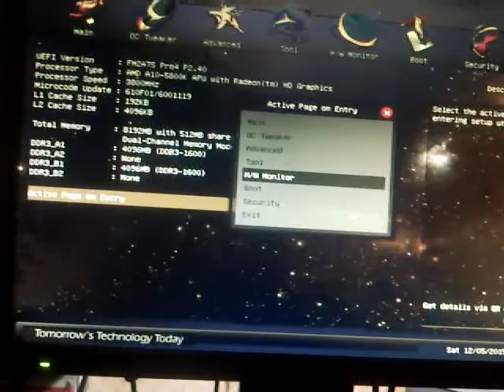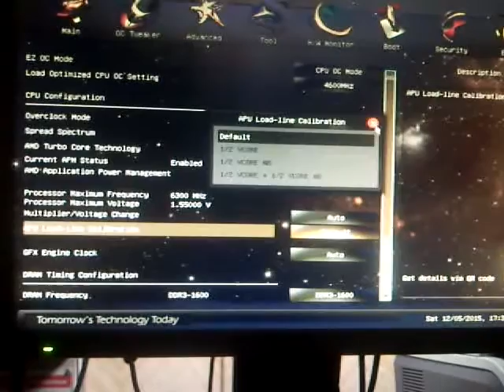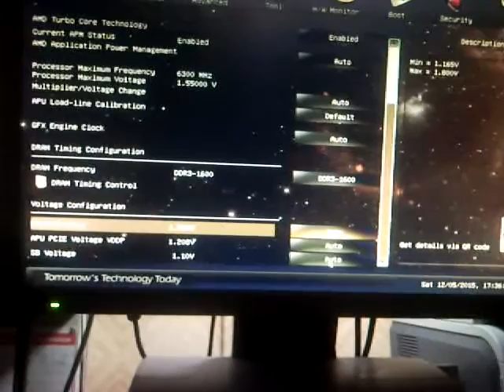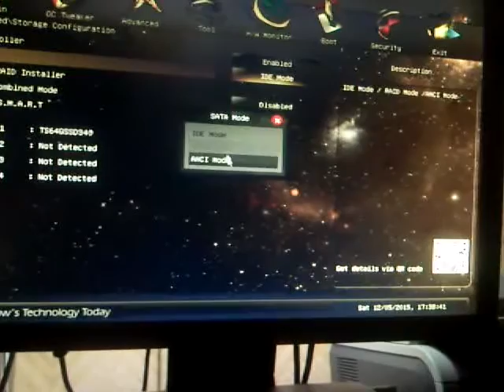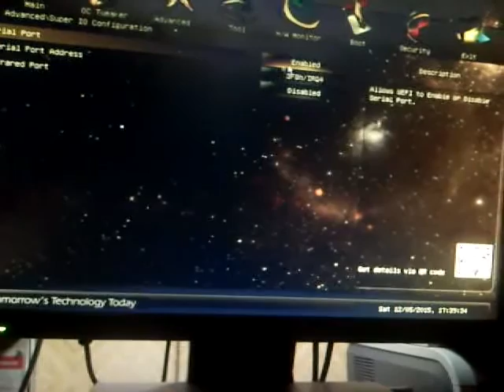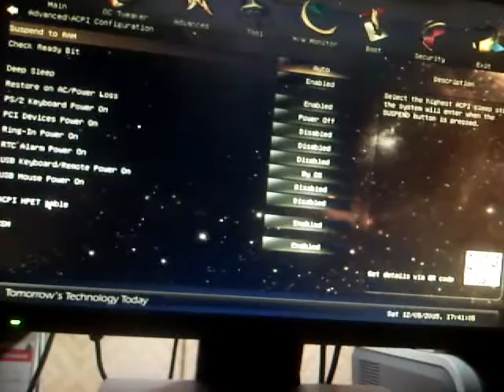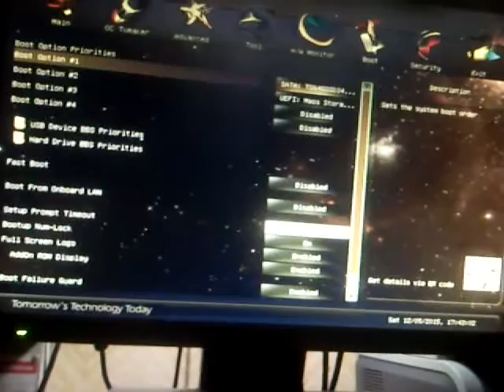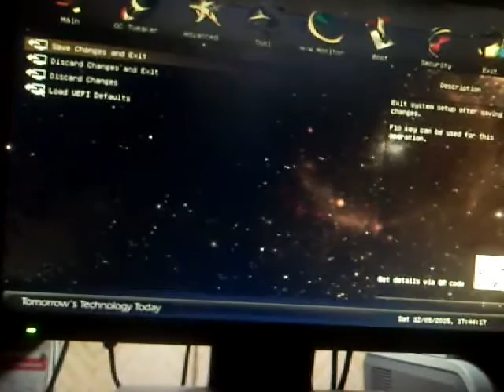Основы материнской платы компьютера UEFI BIOS ASRock FM2A75 Pro4 - и ТРЕБОВАНИЯ ФУНКЦИЙ Windows 11.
ASRock не предлагает материнских плат на новом чипсете AMD A85 FCH, и модель FM2A75 Pro4 является у производителя топовой в линейке FM2.

ASRock FM2A75 Pro4 выполнена в формате ATX, и предлагает весь функционал, который обеспечивает чипсет, а также установлены сторонние контроллеры. Сокет FM2 поддерживает готовящиеся к выходу процессоры AMD Trinity APU и питается от 6-фазного VRM. Реализовано четыре слота DDR3 DIMM с поддержкой DDR3-2400+ МГц при помощи разгона. Сокет также подключен к слоту PCI-Express 2.0 x16. Второй слот x16 подключен к A75 FCH как x4. Оборудована тремя слотами PCI и только двумя PCI-Express 2.0 x1.

Все шесть портов SATA 6 Гбит/с функционируют при помощи A75 FCH и являются внутренними интерфейсами. Дополнительный двухпортовый контроллер предлагает один внешний eSATA и один внутренний SATA. Всего восемь USB 3.0 портов, шесть из которых располагаются на задней панели. Для дисплея предлагается DVI, D-Sub и HDMI. Интегрирован 8-канальный HD-звук с поддержкой THX TruStudio, гигабитный Ethernet, а также эксклюзивная функция XFast 555. Плата ASRock FM2A75 Pro4 работает на UEFI BIOS.